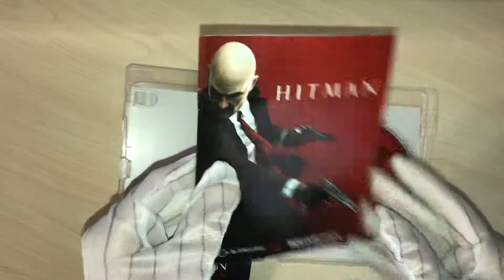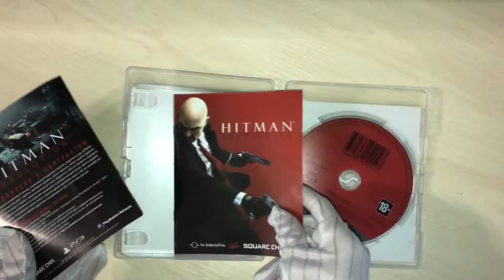Hitman Absolution диск для PS3 BLES01641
Обзор диска Hitman Absolution для PS3 BLES01641